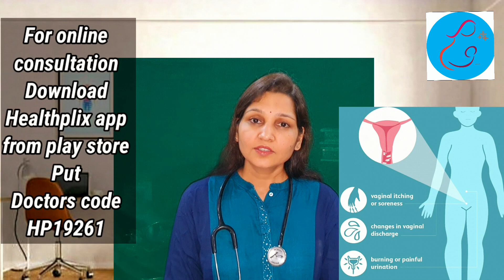Leucorrhea treatment - Remedies for Leucorrhoea - Whitish discharge - সাদাস্রাব প্রতিকারে কী করবেন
মেয়েদের সাদাস্রাব | Vaginal dischargeমেয়েদের সাদা স্রাব বন্ধ করার উপায়,
মেয়েদের সাদা স্রাব এর লক্ষণ,
মেয়েদের সাদা স্রাব হলে কি নামাজ পড়া যাবে,
মেয়েদের সাদা স্রাব বন্ধ হওয়ার উপায়,
মেয়েদের সাদা স্রাব হলে কি নামাজ হবে,
মেয়েদের সাদা স্রাব এর ঘরোয়া চিকিৎসা
Leucorrhoea in bangla | white discharge in bangla | মেয়েদের সাদাস্রাব | vaginal discharge leucorrhoea সাদাস্রাব থেকে মুক্তির উপায়,
সাদা স্রাব,
সাদা স্রাব কেন হয়,
সাদাস্রাব এর হোমিও চিকিৎসা,
সাদা স্রাবের ঔষধ,
সাদা স্রাব হওয়ার কারণ,
সাদা স্রাব দূর করার উপায়,
সাদা স্রাবের ঔষধ কি,
সাদাস্রাব হলে নামাজ পড়া যাবে কিনা,
সাদা স্রাব এর ঘরোয়া চিকিৎসা,
সাদা স্রাব হলে কি রোজা হবে, সাদাস্রাবে কী কী খাবার খাওয়া উচিৎ | white discharge control foods
সাদা স্রাবের ঔষধ,
সাদা স্রাবের চিকিৎসা,
সাদা স্রাব বন্ধ করার উপায়,
সাদা স্রাব কি,
সাদা স্রাব হলে কি নামাজ হবে,
সাদা স্রাব হলে কি কি সমস্যা হয়,
সাদা স্রাব বন্ধ করার ঔষধ,
সাদা স্রাব কি প্রেগন্যান্সির লক্ষণ,
সাদা স্রাব বেশি হওয়ার কারণ

Diet for leucorrhoea | সাদাস্রাব রোগীদের কী খাদ্য খাবার খাওয়া উচিৎ | white discharge control foods

সাদা স্রাব কি কেন হয়।white discharge in Bangla,সাদা স্রাব কেন হয়,

what is vaginal discharge । leucorrhoea। white discharge। সাদা স্রাব কি কেন হয়